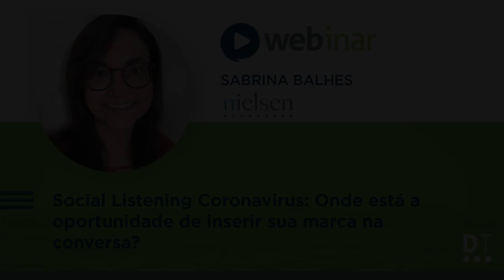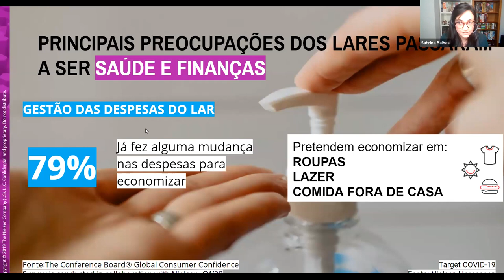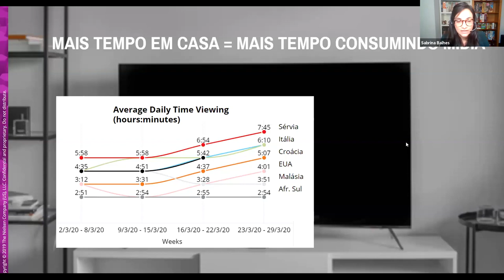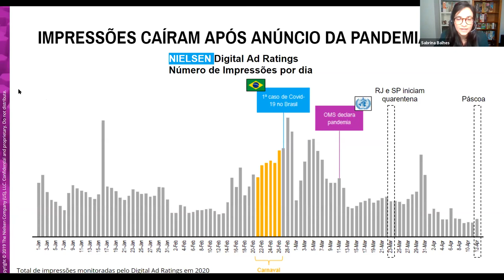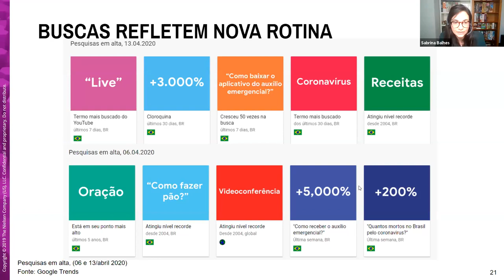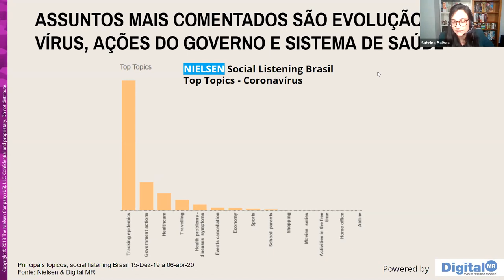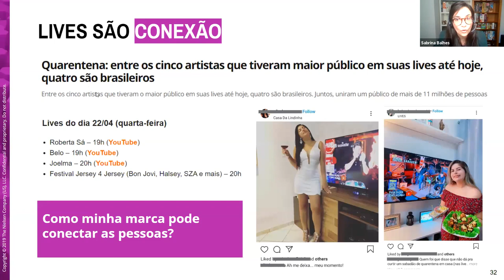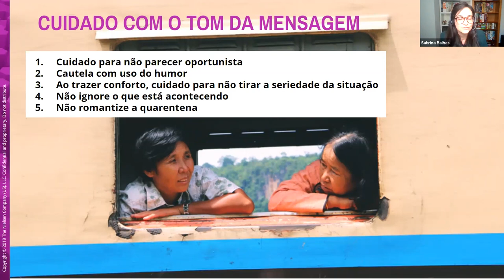Nielsen: Social Listening Coronavirus - Onde está a oportunidade de inserir sua marca na conversa?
Esteja atualizado sobre como adaptar a sua comunicação e estratégia frente ao cenário do Covid.

A nossa rotina mudou drasticamente nos colocando em um cenário de incertezas onde nada mais é como antes. O que era preocupação um mês atrás, não é mais hoje. Frente a isso, é inevitável que o consumidor mude seus hábitos e anseios, refletindo no hall de marcas que ele considera relevantes nesse momento. A internet é um ótimo aliado para rapidamente lermos esse novo comportamento e entendermos como os consumidores estão reagindo e como podemos entrar na conversa e nos tornar relevantes. exponha suas novas inquietudes.

Sabrina Balhes, líder de mídia da Nielsen mostra os resultados do mais recente Nielsen Media & Social Listening sobre o Coronavírus e como as marcas podem aproveitar esse momento para se conectarem com seus consumidores.

Digitalks Expo 2020 & Reclame Aqui Trust Experience | 26 e 27 de agosto
O Digitalks Expo é o maior evento de Negócios da Economia Digital.
Confira a próxima edição e participe dessa imersão com os principais temas que impactam o mundo dos negócios.
★ 10.000 Participantes
★ 240 Expositores
★ 250 Palestrantes
★ 15 Auditórios
★ 270 Horas de Conteúdo